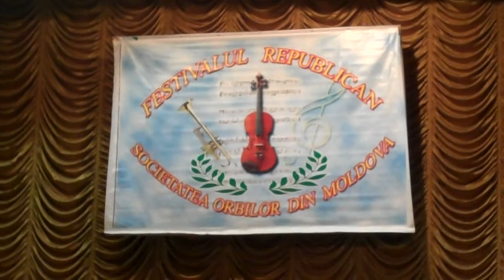Festival republican organizat de Societatea Orbilor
Общество слепых Республики Молдова устраивает фестивали республиканские, на которых слабовидящие, или слепые люди показывают, что им это не мешает быть музыкантами, певцами, или актерами. Конечно, это не профессиональное творчество, а скорее, самодеятельность, но тем не менее. На одном из фестивалей местный оператор телефонной сети решил сделать подарок обществу и вручил директору 300 мобильных телефонов, предназначенных специально для слабовидящих. Вопрос в том, как распорядится телефонами директор Общества слепых? Раздаст их тем, кто выступал в это день на сцене, например, или...?!